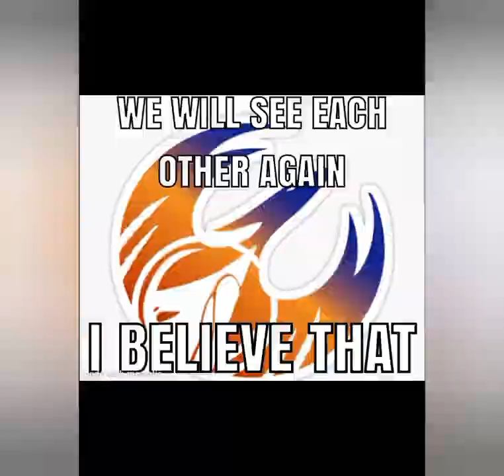sabezra slideshow 3